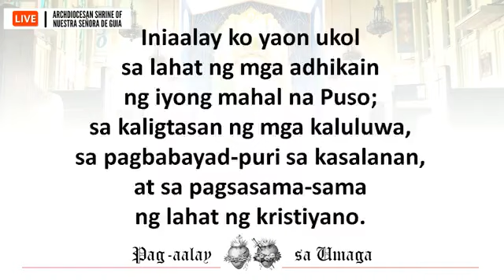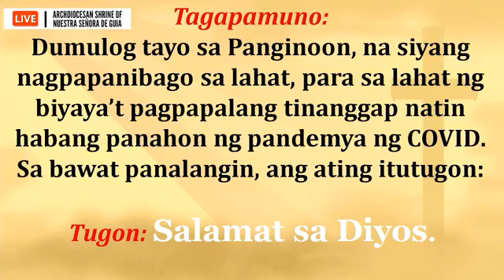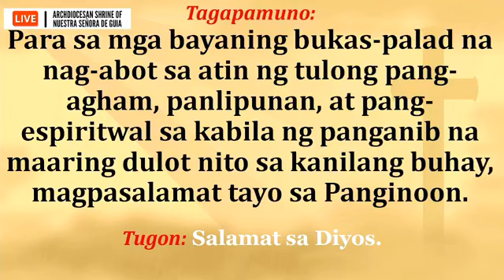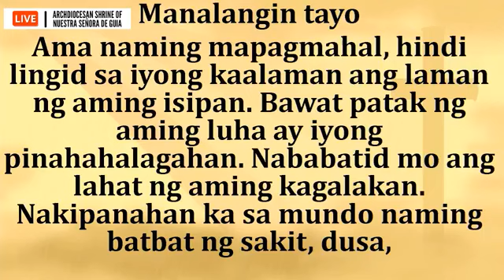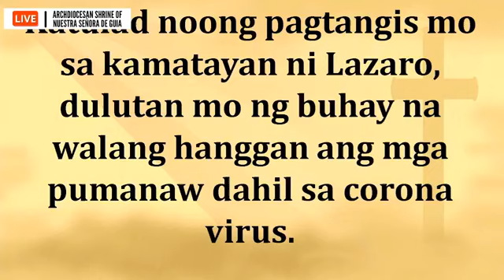Banal na Misa: Fr. Danichi Hui Martes ng Ika-Pitong Linggo sa Karaniwang Panahon Pebrero, 21, 2023